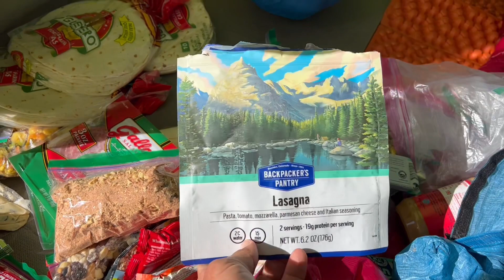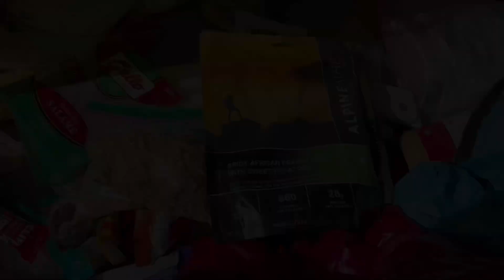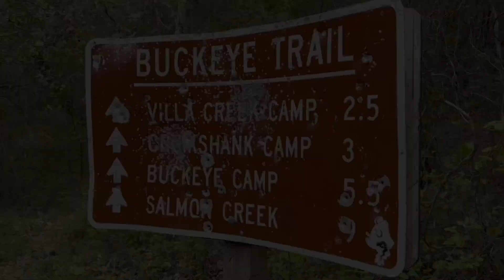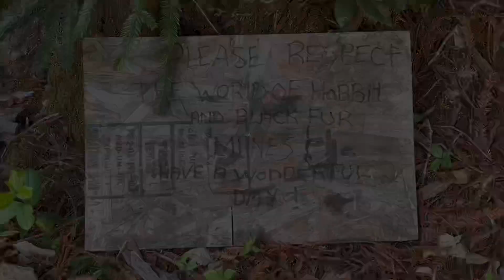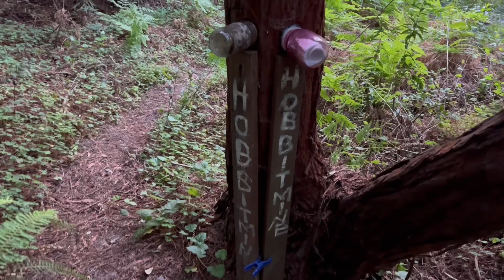The Last Resupply | Thru Hiking The Condor Trail Ep 22